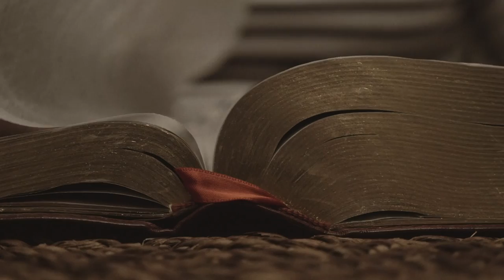Mission Trips 2017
Our missions coordinator talks about three trips that are happening in 2017.